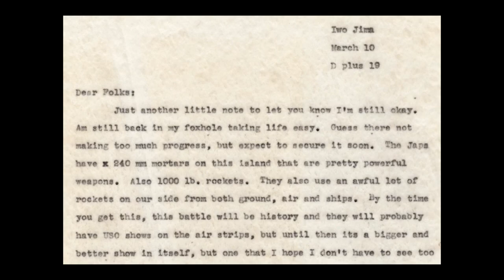Memorial Day Tribute to all Veterans. Photos by Veronica Dana Photography 2017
WW2 War Memorial Tenth year Anniversary
Honor Flight with World War Veterans
USS Theodore Roosevelt (CVN-71) Friend and Family Cruise
USS Enterprise (CVN-65) Homecoming

This is what I did in the rain yesterday,  Enjoy